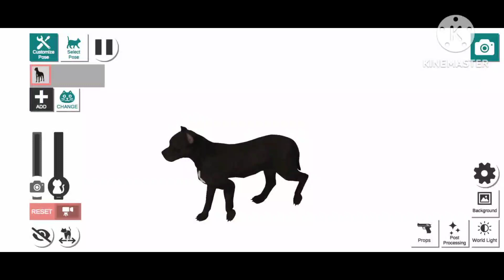DARI HARIMAU KUCING ANJING